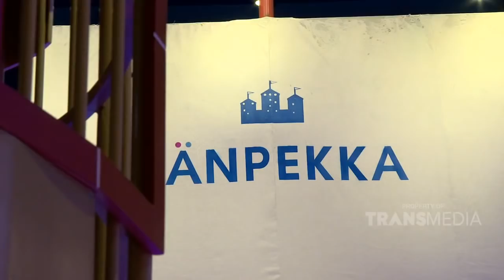MAMAKU HITS - Serunya Bermain di Fanpekka, Wahana Bermain Lengkap! (26/5/19) Part 1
MAMAKU HITS
TAYANG PADA HARI SABTU & MINGGU PUKUL 11:00